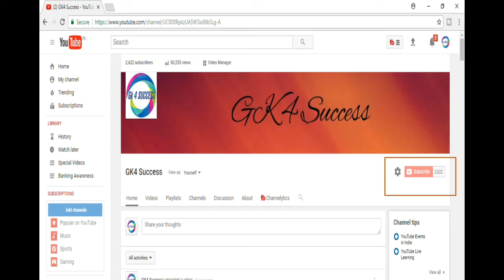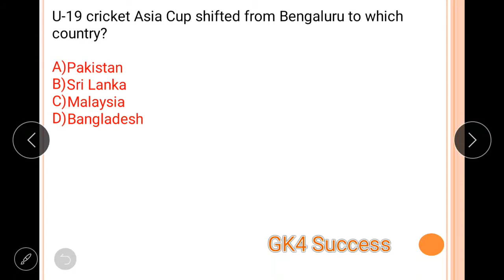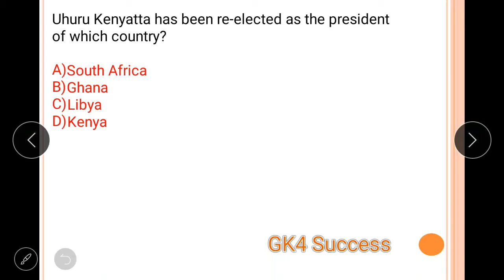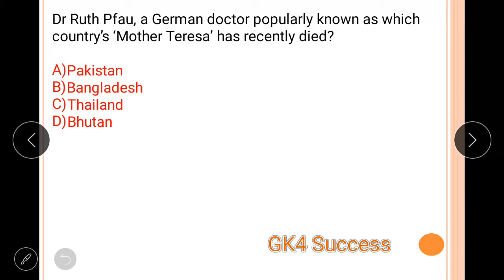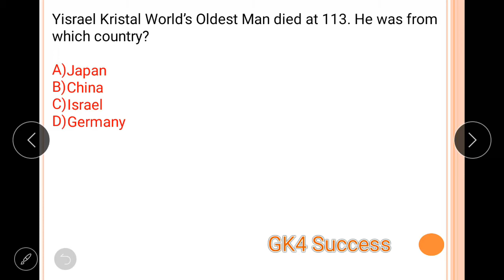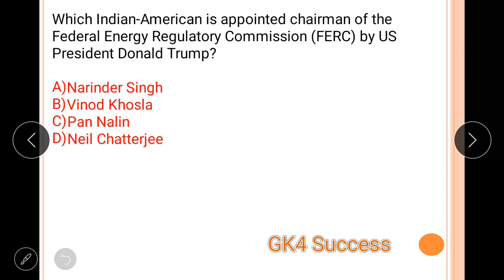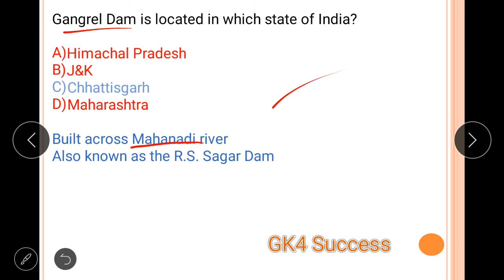CURRENT AFFAIRS||OF 12 - AUGUST - 2017||IN HINDI||IN ENGLISH||SSC||IBPS||SBI PO||BANKING EXAMS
In this video, You will find all the current affairs updates of 12 august 2017. For student's convenience video is made with the usage of english and hindi languages so all students can easily learn from video.

This Current affairs of 12 august 2017 video is useful for all competition exams like banking exams, ibps, sbi po, sbi clerk, ssc , railway,niacl,nicl, insurance companies exams and all other exams.

On this GK4 SUCCESS channel you will find daily current affairs videos so you can easily study current affairs daily.